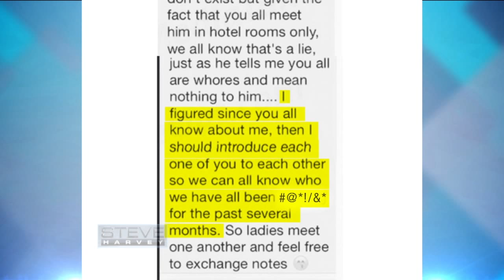The Panel: Christina Milian dishes on Victor Cruz || STEVE HARVEY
Steve Harvey's all-star panel (Kim Gravel, Christina Milian, Scheana Shay, and Tanisha Thomas) tackles football player Victor Cruz's alleged infidelity!